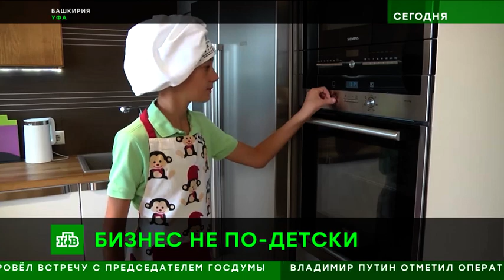Детский бизнес: как зарабатывают российские школьники